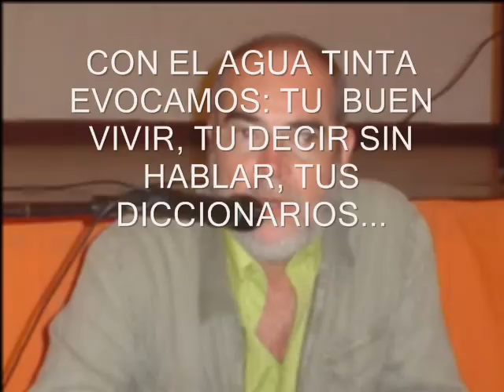POMPILIO 0001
PRESENTACION EN HOMENAJE AL SEXAGESIMO ANIVERSARIO DE RAFAEL POMPILIO SANTELIZ EN SU TRAYECTORIA POR LA VIDA...